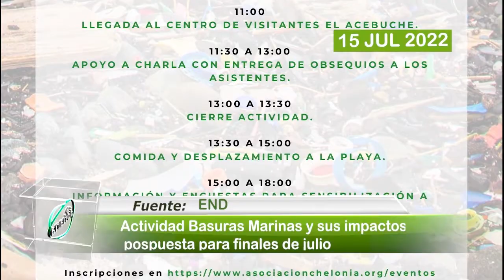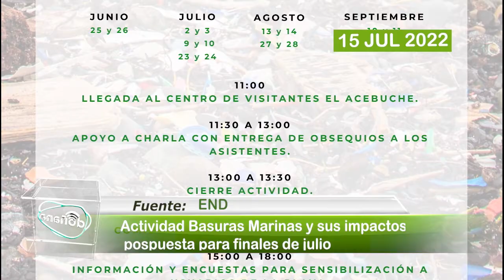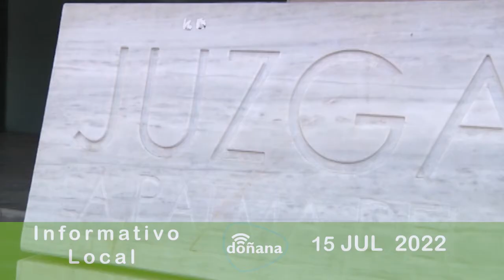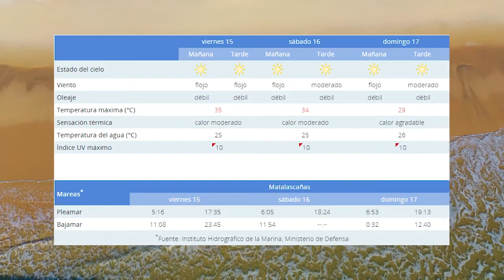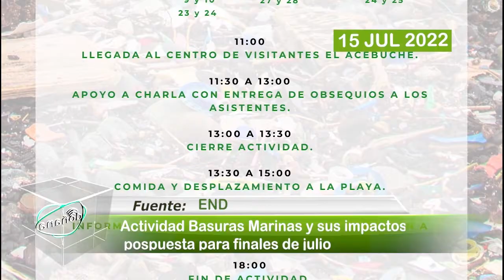Informativo. Viernes, 15 de julio de 2022.